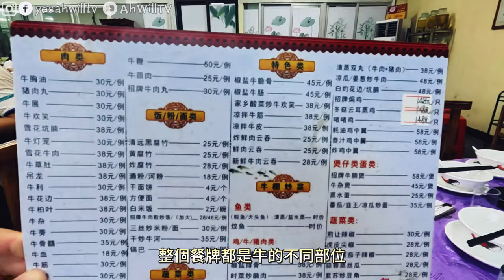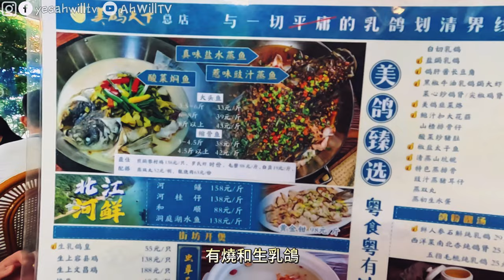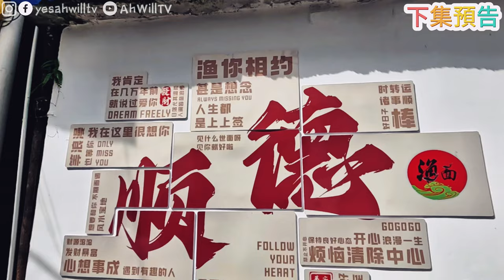【佛山九江鎮美食之旅】驚艷級薑汁豬腰😎牛肉火鍋啜牛骨髓🥳美鴿天下地道乳鴿風味😍佛山九江鎮美食｜粵語中字｜4K Eng CC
今集去到一個從未到過的地方，位於佛山市的九江鎮食好西🥳有地膽帶我周圍食地道美食，先到牛肉火鍋食好好味的手切牛肉，試了用飲管啜的牛骨髓超正🤩宵夜去到食粥同埋驚艷級薑汁豬腰，大推大家試吓！重有到了美鴿天下食乳鴿，大大隻好有地道風味㗎😋
00:00 Opening
01:03 牛棚牛肉火鍋
04:00 大粒美新鲜猪雜牛肉粥
05:58 美鴿天下
09:13 下集預告

📍牛棚
新堤西路九江河清联合有盛公旁
📍大粒美新鲜猪雜牛肉粥
九江鎮九江大道東96號(中國農業銀行旁)
📍美鴿天下(德華路總店)
德華路M座11-13號德華食街